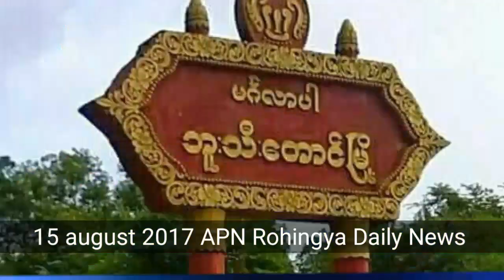Rohingya Daily News 15 August 2017 Arakan Press Network News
Rohingya Daily News APN